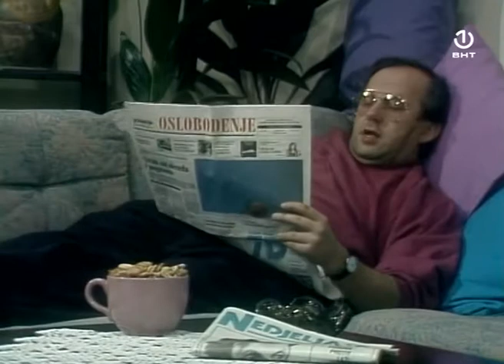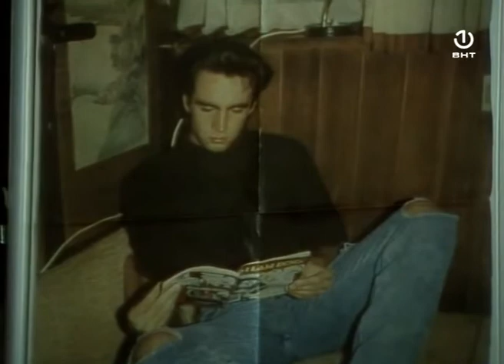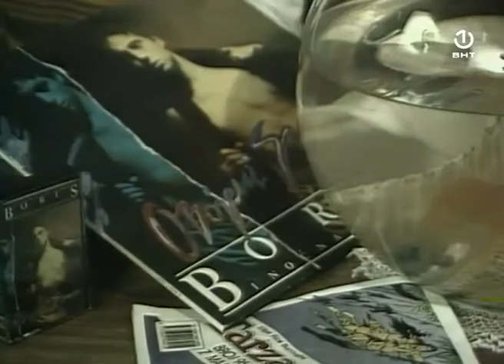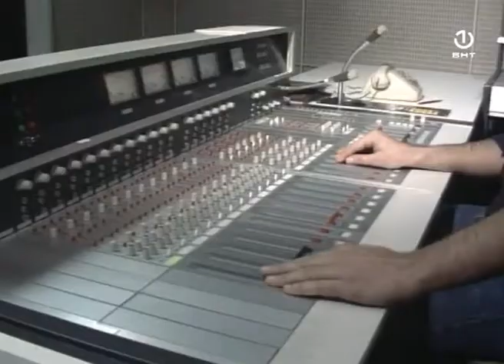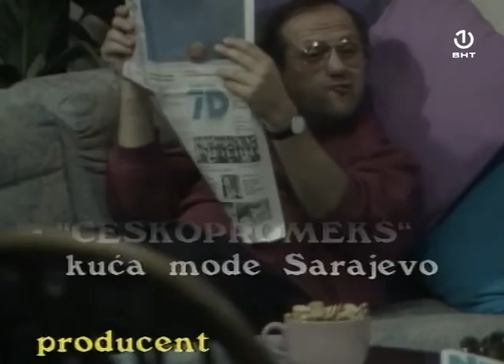Memoari porodice Milić E05